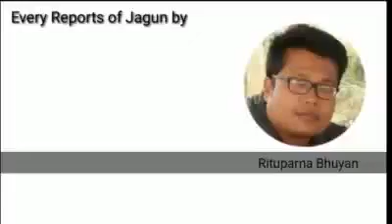Lila nath Sharma Lekhapani